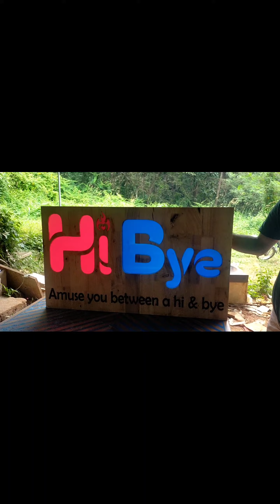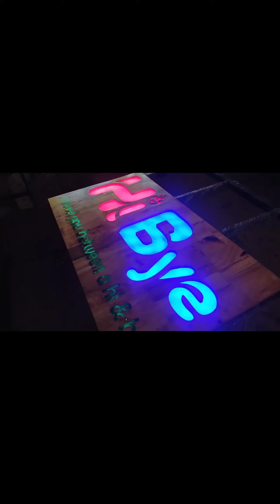Epoxy Resin Name Board എങ്ങനെ നിർമ്മിക്കാം